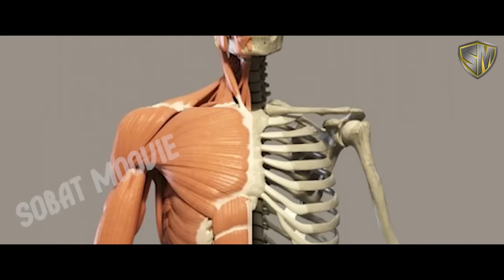Xiao Yan Tersegel - BTTH Kaisar Api Eps 32